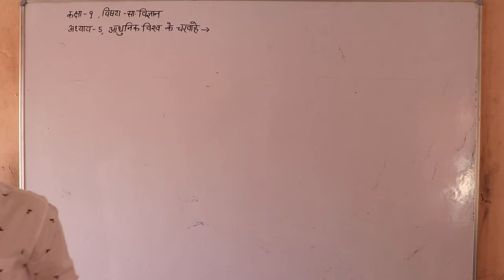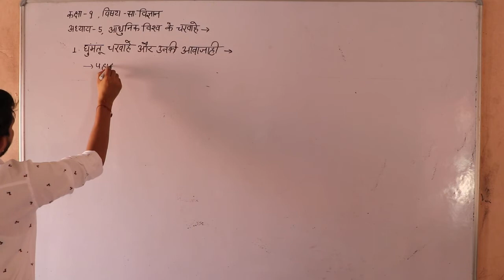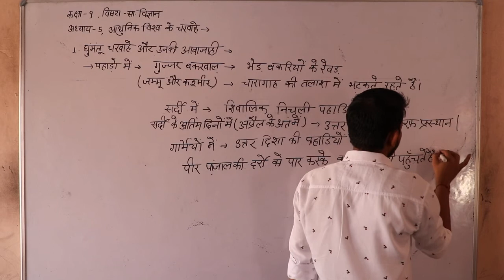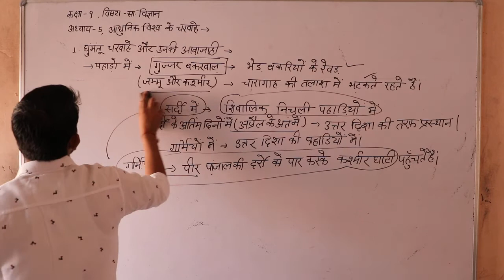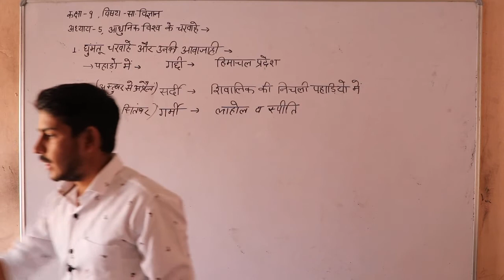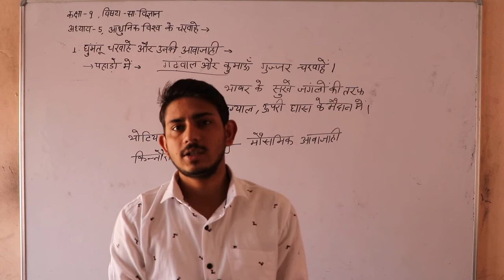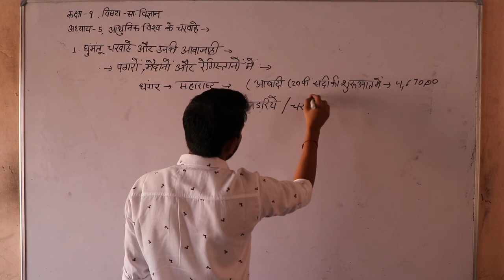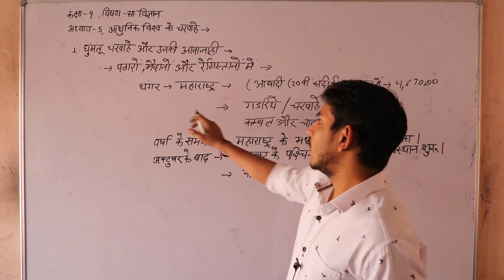कक्षा 9 विषय सामाजिक विज्ञान अध्याय 5 आधुनिक विश्व में चरवाहे भाग 1